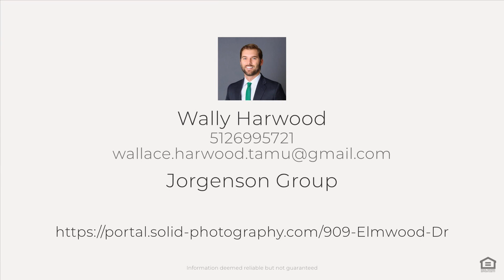909 Elmwood Dr, Georgetown, TX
See the Property Website! :: Wally Harwood - Jorgenson Group - 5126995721